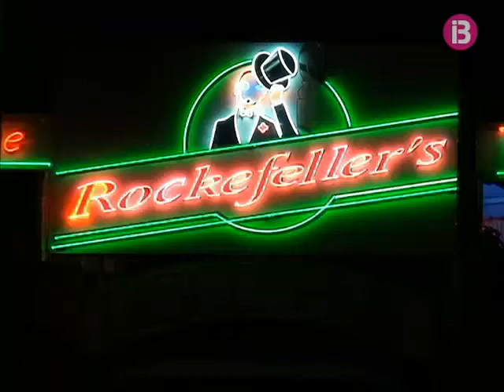Brega multitudinària a Cala Major i un jove apunyalat a Palma